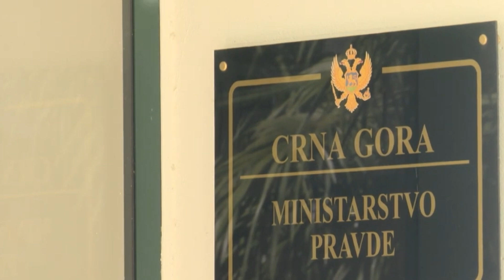Da li Spajic ima snage, volje i pre svega inicijative da promeni nesto u Crnoj Gori? - (24.09.2023)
Gosti: Vladimir Dobrosavljević - Politički analitičar
Milan Stevanović Pixel - Stručnjak za izborne kampanje